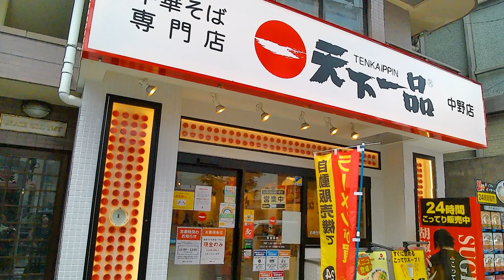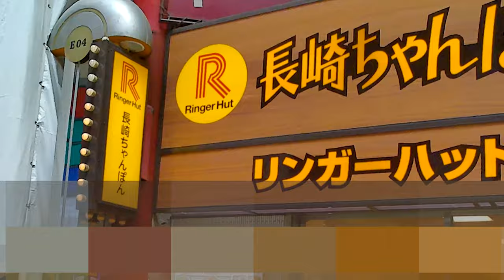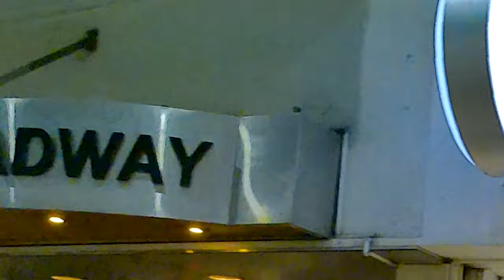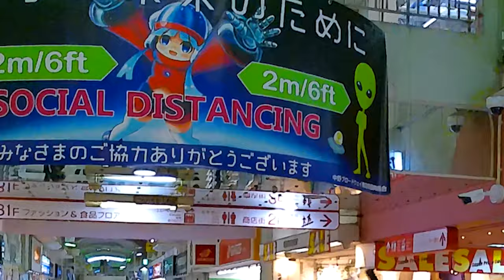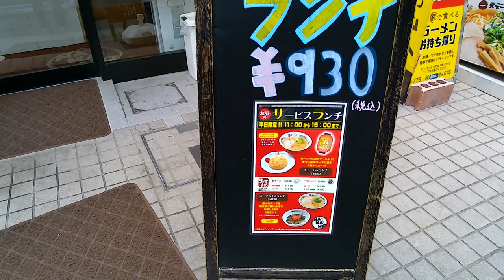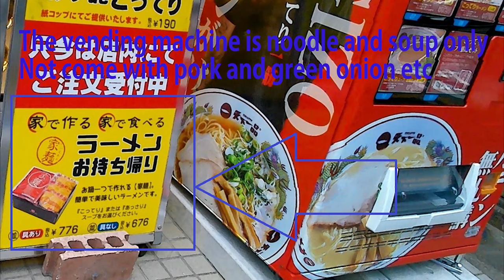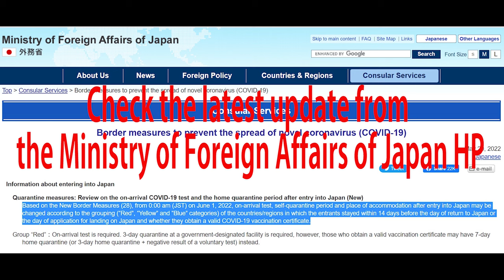[Auto multi sub] 【Visual kei】Let's go to see SUGIZO's Ramen vending machine in Tokyo! - 4K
Auto multi sub available

Let's go to see SUGIZO's Ramen vending machine in Tokyo!

Happy 33rd Anniversary of LUNA SEA!

Sugizo is a big fan of Kotteri (with flavorful soup)  Ramen of TENKAIPPIN and it has been more than 30 years now
There is only one in the world SUGIZO's Ramen vending machine in Tokyo

Chapter
00:00 Greetings + Nakano station, Tokyo, Japan
00:33 Nakano Sum Mall
03:20 Nakano Broadway
05:46 TENKAIPPIN SUGIZO's Ramen vending machine
07:41 Big news! LUNA SEA is back! Nippon Budokan 2days! August 2022!

Big news!
LUNA SEA is back! Nippon Budokan 2days!
LUNA SEA
復活祭 -A NEW VOICE-
Nippon Budokan 2days
8/26(Fri) Open17:00/Stsrt18:00
8/27(Sat) Open15:00/Start16:00

security code
NASDAQ UMGNF

DOHIEMON (ど冷えもん)
SANDEN HP (In Japanese only)

Ministry of Foreign Affairs of Japan HP in ENG:
Border measures to prevent the spread of novel coronavirus (COVID-19)